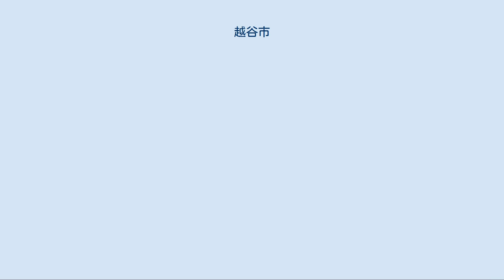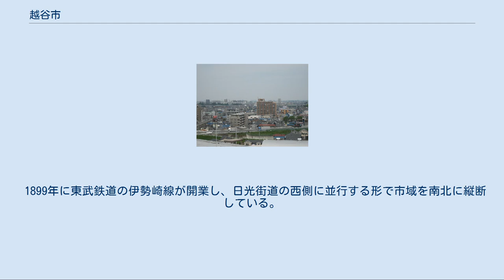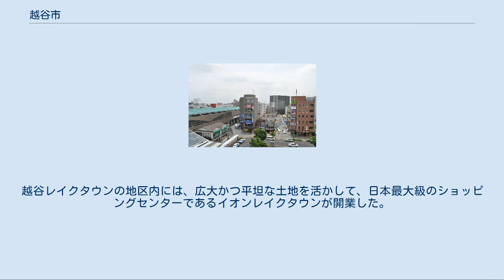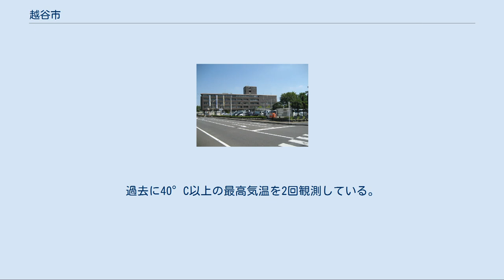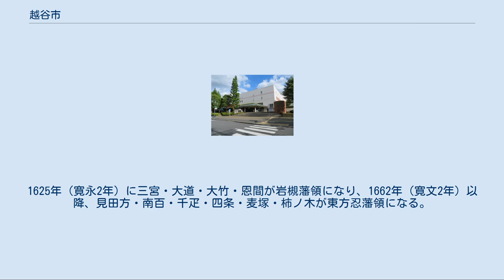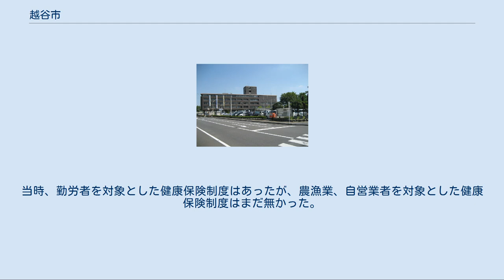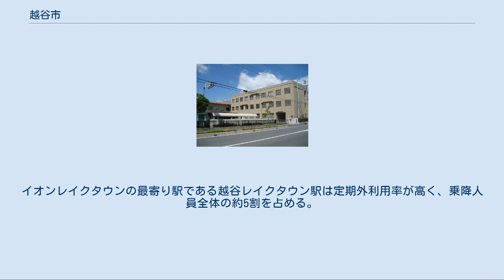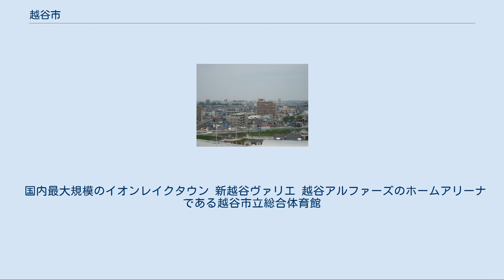越谷市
越谷市（こしがやし）は、埼玉県の南東部に位置する市。
中核市、業務核都市、保健所政令市に指定されている。
人口はさいたま市、川口市、川越市についで県内第4位。
旧南埼玉郡。
 越谷駅周辺の景観 江戸時代に日光街道の宿場町の一つである越ヶ谷宿として栄えた街であり、埼玉県の南東部に位置する。
慶長17年（1612年）以前までは元荒川の右岸側が武蔵国埼玉郡（埼西郡）、左岸側が下総国葛飾郡であり、元荒川に跨る形で宿場町が整備された。
右岸側の越ヶ谷町と左岸側の大沢町に跨る形で宿場町があったものの、両町の伝馬機構は一体化されており、交通上は両町を合わせて越ヶ谷宿とされていた。
 大宮台地と下総台地にはさまれた中川流域の沖積平野にあり、市域の大半は平地である。
元荒川、中川、綾瀬川、古利根川、新方川（千間堀）、逆川など、多くの河川が市内に流れていることから、「水郷こしがや」と呼ばれる。
江戸から北に約25kmにあり、東北や上信越方面との中継地点でもあった越谷は交通の要衝として舟運が発達し、江戸時代末期までは多数の河岸場が整備されていた。
 1899年に東武鉄道の伊勢崎線が開業し、日光街道の西側に並行する形で市域を南北に縦断している。
1954年に2町8村が合併して越谷町となり、1958年に市制施行されて越谷市となった。
1962年に伊勢崎線が日比谷線と直通運転を開始した後は、東京のベッドタウンとして急激に都市化が進んだ。
中心市街地から離れた春日部市との市境周辺もニュータウンが開発され、1967年にせんげん台駅が開業した。
1973年に武蔵野線が開業したことにより、浦和方面へのアクセスが飛躍的に向上した。
両路線の乗換駅は新越谷駅と南越谷駅であり、駅名が異なるが徒歩連絡が可能である。
 都市化によって水田の遊水機能が低下したことにより、バブル時代には治水対策が急務となった。
そのため、1996年から越谷レイクタウンが市の南東部に整備され、2008年に越谷レイクタウン駅が開業した。
越谷レイクタウンの地区内には、広大かつ平坦な土地を活かして、日本最大級のショッピングセンターであるイオンレイクタウンが開業した。
イオンレイクタウンは年間約5,000万人を集客しており、この数字は東京ディズニーリゾートの年間入園者数を約2,000万人程度上回る。
 中心市街地は越谷駅東口周辺であるが、イオンレイクタウンの開業以降は商業面での影響が大きく、イトーヨーカドー越ヶ谷店が2009年に閉店した。
2012年に駅前再開発事業が行われて越谷ツインシティが開業した後は、商店街の空洞化にある程度の歯止めがかかり、越谷駅の乗降人員も増加傾向にある。
越谷駅東口周辺は市役所や埼玉県の地域機関が集積しており、銀行の支店が数多く出店している。
 「越ヶ谷のシラコバト」は1956年に国の天然記念物に指定されているが、これは戦中の食糧難による乱獲により、一時的に生息地が埼玉鴨場周辺のみになったことによる。
シラコバトは1965年に県の鳥に、1988年に市の鳥に定められた。
2000年頃までは個体数が増加して生息地も拡大してきたが、都市化の影響で餌場となる養鶏場が減少し、鳥インフルエンザの影響で養鶏場の野鳥対策が行われた影響などにより個体数が減少し、絶滅危惧種に指定されている。
 本市の地形はほぼ全域に渡って低平地で、平均海抜は5メートルほどであり、市街地と郊外部の水田から構成される。
水はけが悪く、古くから大雨により度々水害を受けてきた地域である。
 高度成長期以前は水田が多かった本市であるが、高度経済成長以降に都市化が進行し、水田面積が減少したことにより遊水・保水能力が低下したため、1980年代には多雨時の浸水被害が頻発していた。
 このため抜本的な治水対策が求められるようになり、1991年（平成3年）に大吉調節池が、2014年（平成26年）に大相模調節池が整備された。
いずれも調整池であり、通常時は地域住民のレクリエーションや憩いの場として活用されている。
 本市を流れる一級河川はすべて利根川水系である。
東端に中川と大落古利根川、南端に綾瀬川と古綾瀬川が流れており、中央に新方川と元荒川の一級河川を始めとする多数の河川が流れている。
大落古利根川、新方川、元荒川は当市で中川と合流する。
 埼玉県内で気象庁が気温を観測している地点の中では熊谷市に次いで温暖である。
過去に40°C以上の最高気温を2回観測している。
また、1月の平均最低気温-0.5°C...